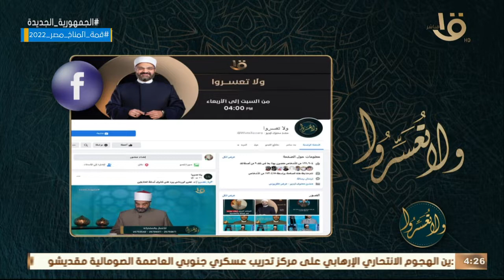أكتشفت أن زوجي بيكلم واحدة على الموبايل وانا مقولتلوش وقولت لأمة ولخالة.. د. عمرو الورداني يجيب